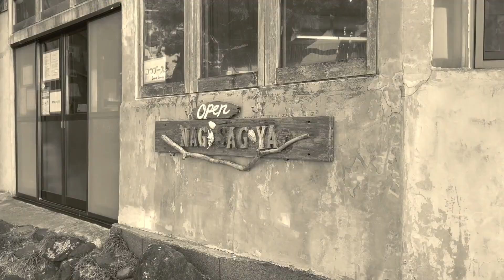HealTheWorld / 渚de Gospel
毎月1回湘南の逗子海外沿いにある素敵なお店、渚小屋で開催されていたコーラスのワークショップ、Nagisa de Gospel。
新型コロナウイルス感染拡大防止の観点から現在はオンラインでの活動をしています。
今回は沢山の人に愛される名曲、heal the worldを歌ってみました。
誰でもスマホ一つあれば参加できる楽しいワークショップです。